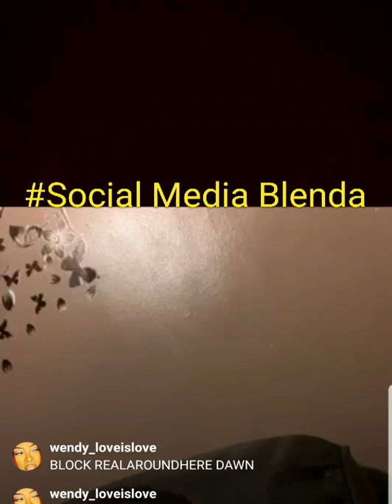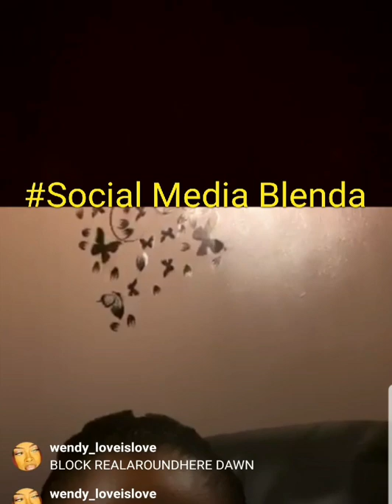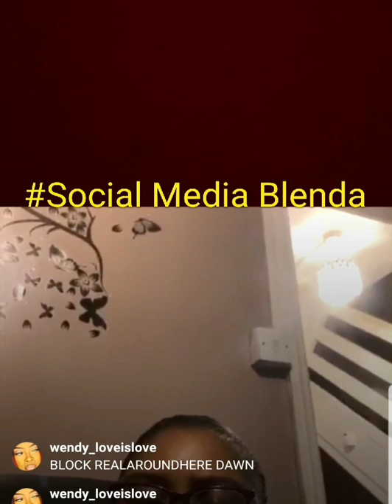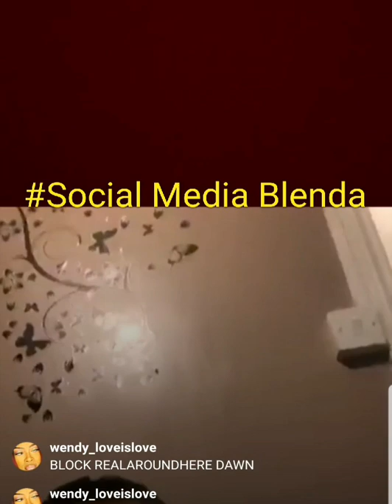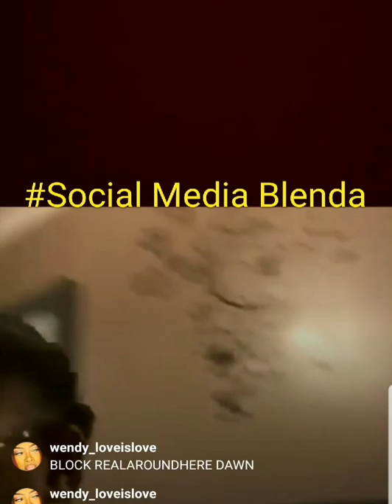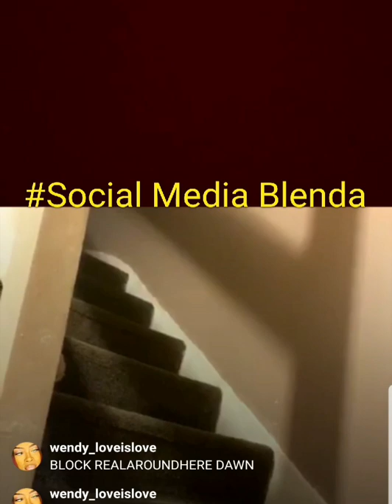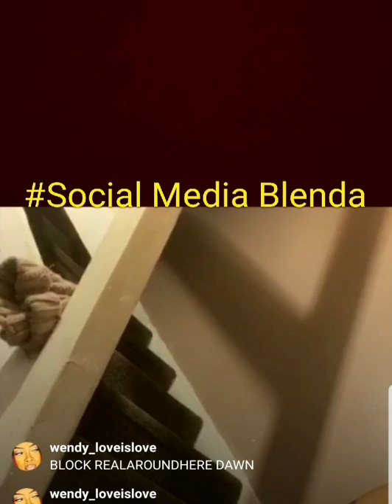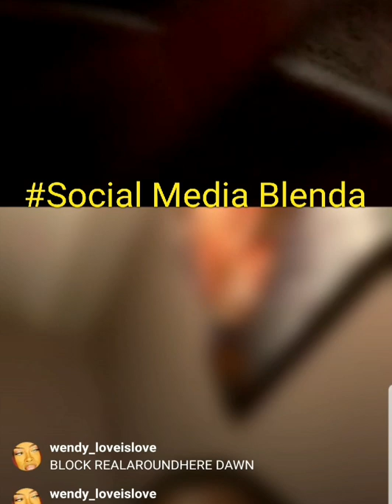Pt 1/2 Tanya on Dawn's live exposing voice messages